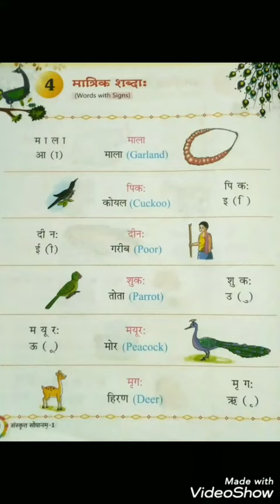Class - 1, Sub - Sanskrit , Chapter - 4 , Part - 1st Date - 27/08/2020